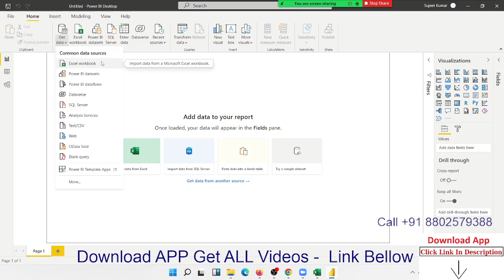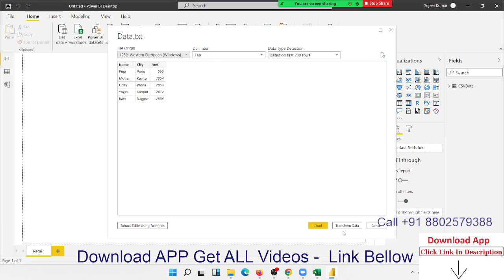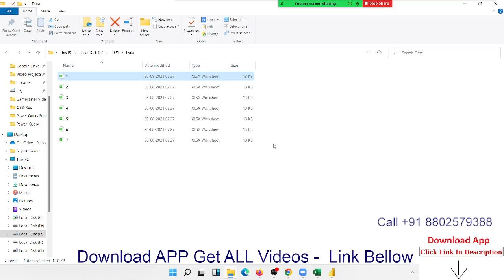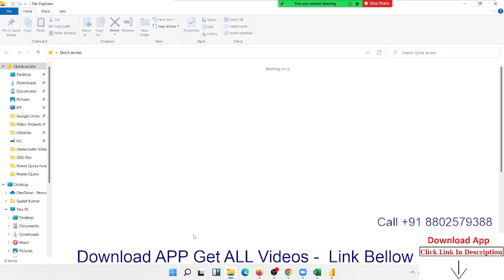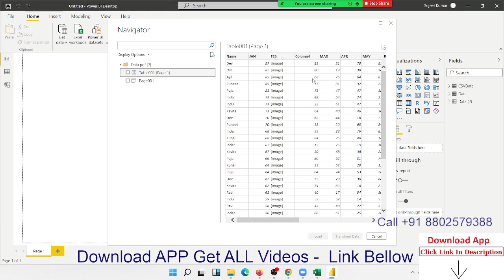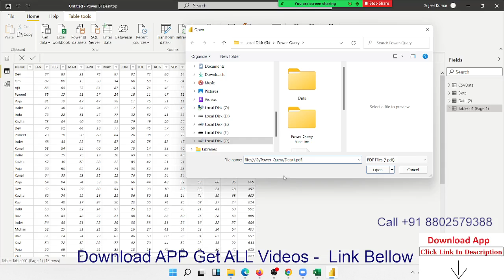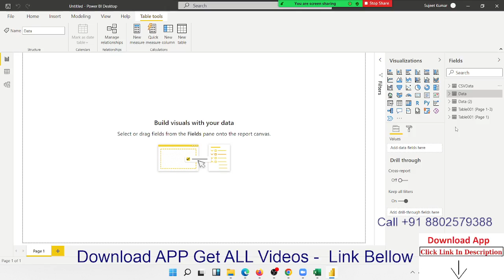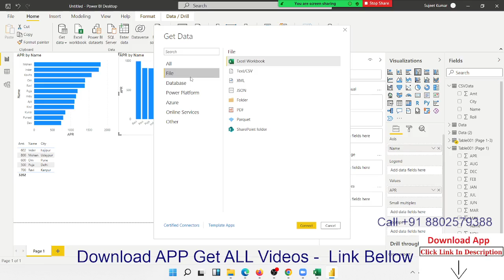Power BI Tutorial in Hindi Part -3